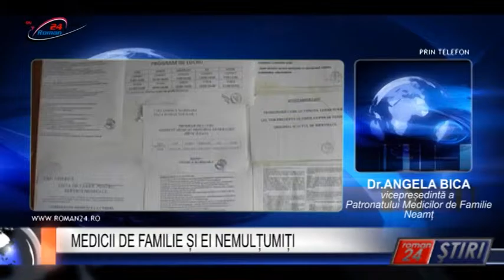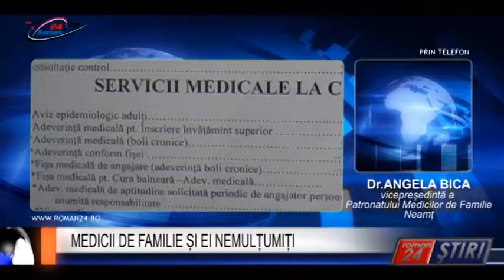MEDICII DE FAMILIE ȘI EI NEMULȚUMIȚI